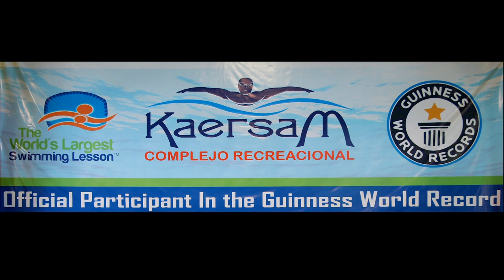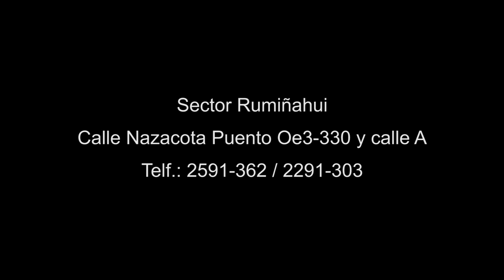Kaersam - Official Participant in the Guinness World Record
Complejo Recreacional - Piscinas temperadas - Actividad Clausura
Realizado por Photo Event Ecuador
Tus recuerdos a través del tiempo
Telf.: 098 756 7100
Facebook: Photo Event Ecuador - @photoeventecuador